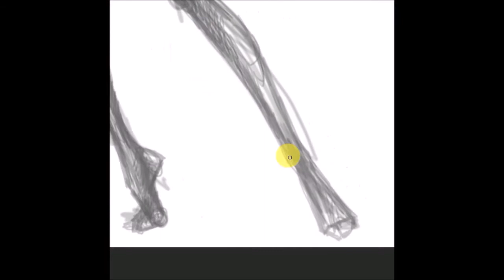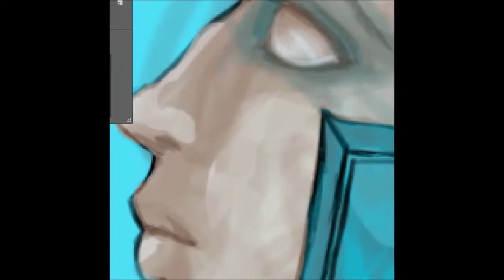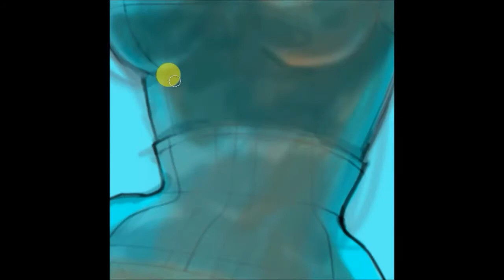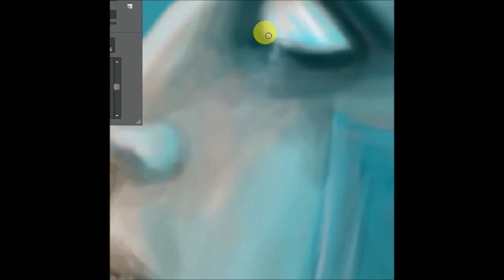HYPERLAX LEGEND - LIVRE 2 - by DAVY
HYPERLAX-LEGEND legend created by DAVY
Suivez et partagez l'histoire / Follow and share the story